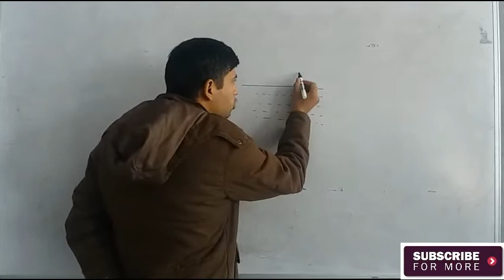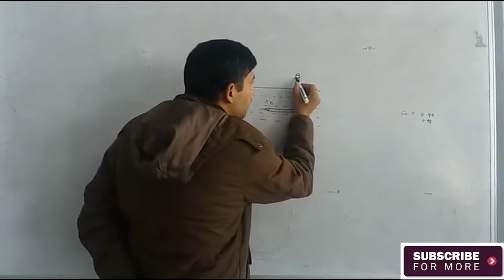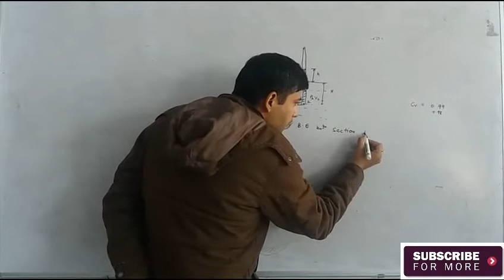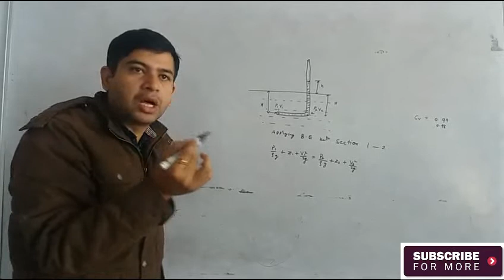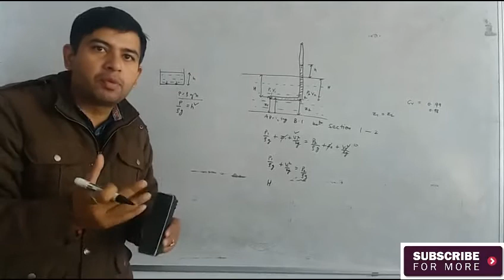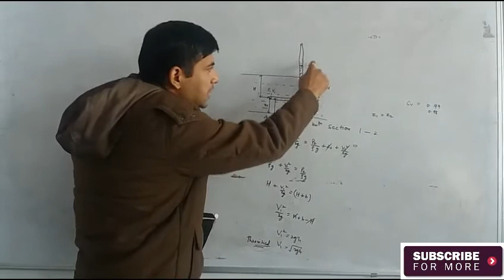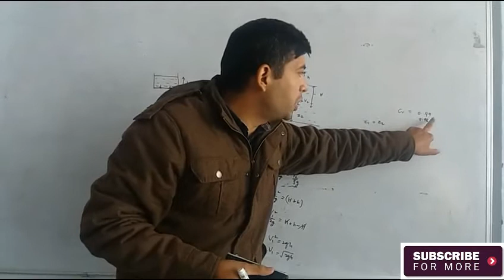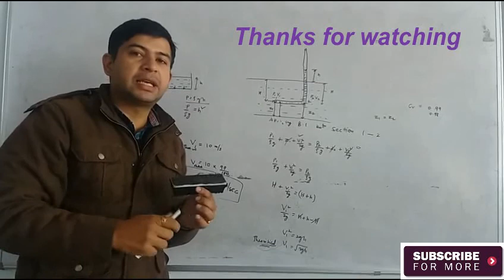Pitot tube 2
Pitot tube is used to find out the velocity of open channel like canal, river and pipes.